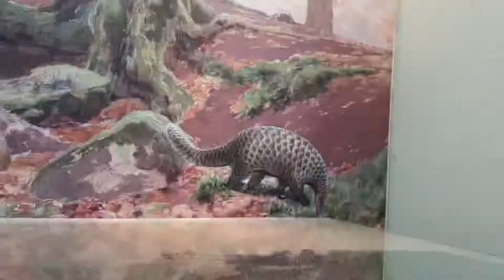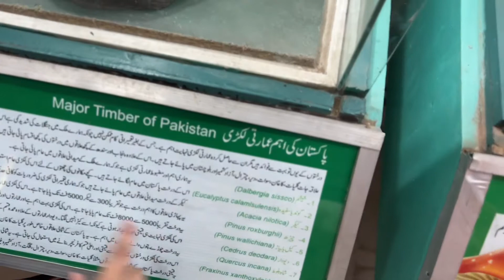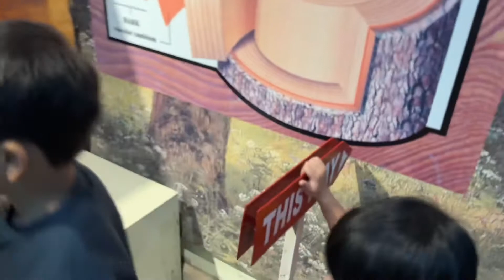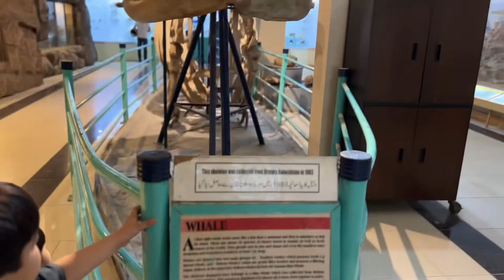Museum In Pakistan - Islamabad - Natural History Wildlife | Visit With Kids 2022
Museum Of Natural History Islamabad Pakistan - Wildlife Discovery 🔥 | Visit With Kids